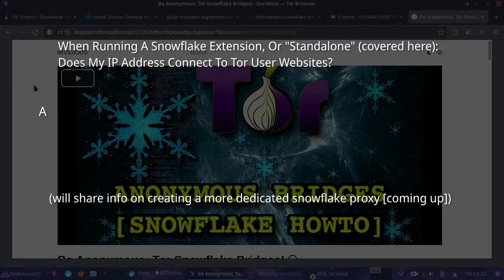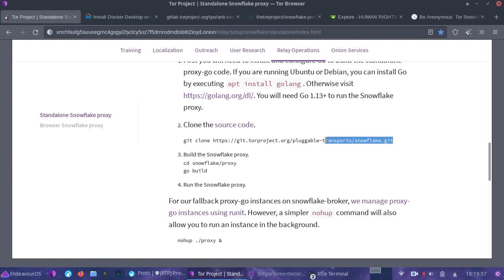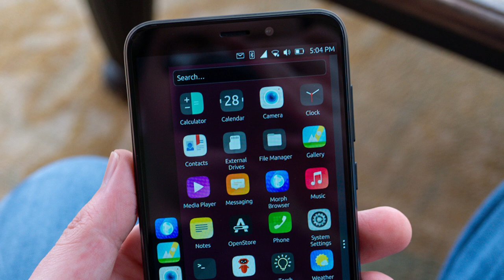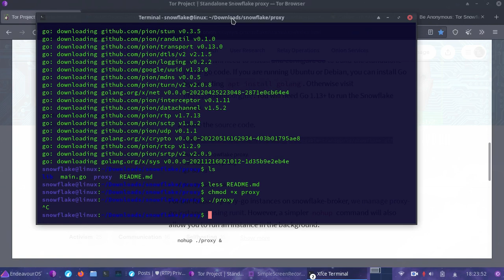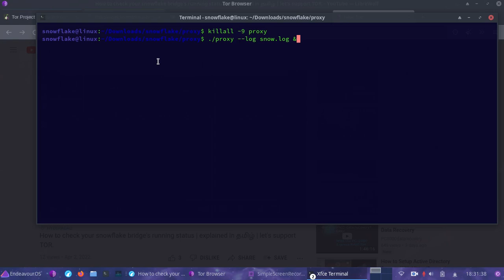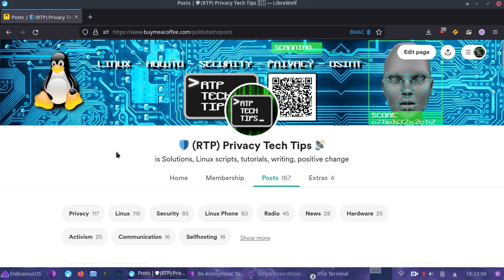Set Up Tor ❄️ Snowflake Proxy On Any Linux Device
Let's Setup Tor's Snowflake Proxy Together (standalone) In 5 Minutes. Build On Any Linux Machine (Use A Laptop, Desktop, Singleboard Computer, Linux Phone (Pinephone / Librem5), Or Any Other Linux Device. Part I.

💎 SUPPORT (if you like) (options list)

💎 XMR / MONERO:
48qtspi5En44mJZLeiMoHYFEmuJfQYb5DLQxLDr7d1NXc53XaAvoT8PS3wBrhEc3VY1wxu5Rgw6oKBYgahpSAYnpHntbQNM

❄️ 🧅 Tor Project Page Standalone Snowflake Proxy Setup: xmrhfasfg5suueegrnc4gsgyi2tyclcy5oz7f5drnrodmdtob6t2ioyd.onion/relay/setup/snowflake/standalone/index.html